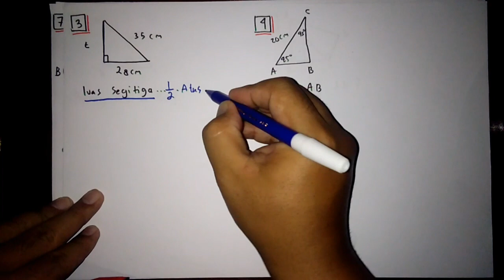Belajar Teorema Pythagoras dan Pembahasan Jenis-jenis Soalnya Matematika Kelas 8 SMP tahun 2020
kali ini saya membahas teorema pitagoras materi kelas 8 smp ya..

Semoga bermanfaat